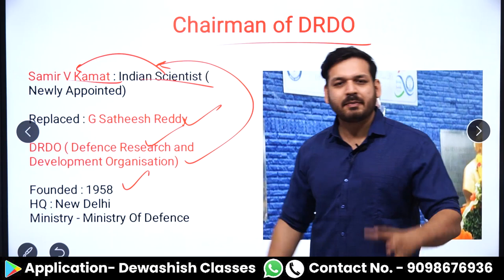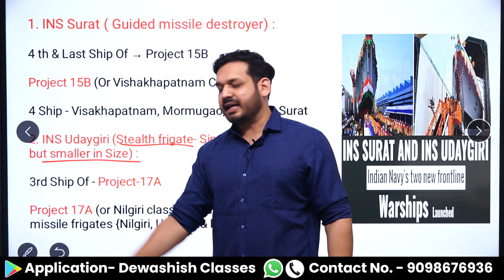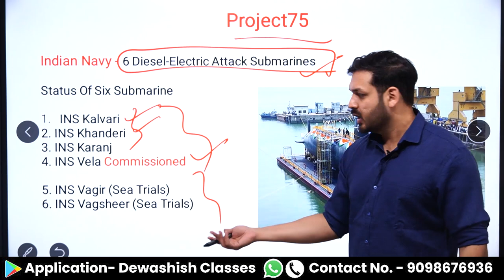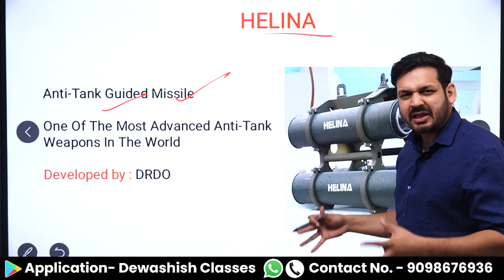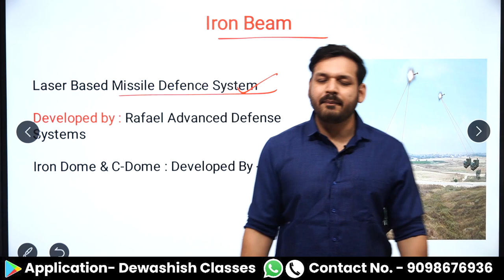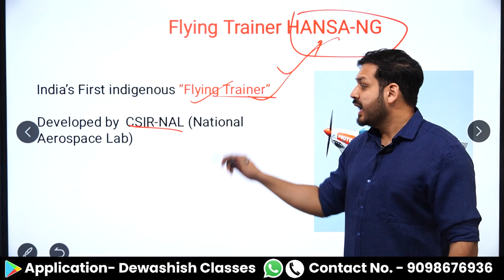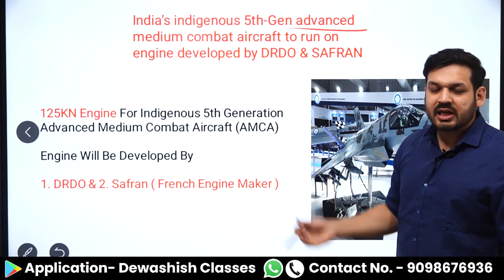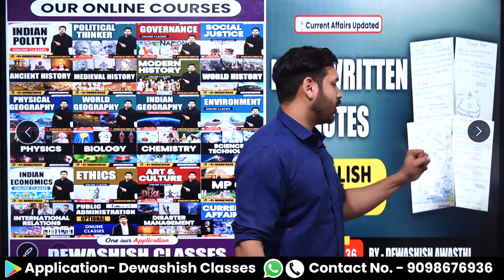DRDO & Defence Current Affairs 2022 | Dewashish Sir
1. Open Google Chrome
2. Type web.classplusapp.com in the address bar
3. Enter ORG Code MHMCF
4. Enter Mobile Number
5. Enter the OTP
6. Go to Store Tab and choose the Course you want to study
Easy!!